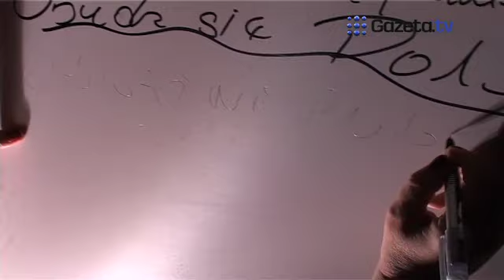Obrońców krzyża tablica na obelgi...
gazeta.tv prezentuje: W sobotę obrońcy krzyża przynieśli na Krakowskie Przedmieście nowy rekwizyt - tablicę, na której przeciwnicy mogą wpisywać obelgi pod ich adresem. W niedzielę już jej nie było. Więcej wideo